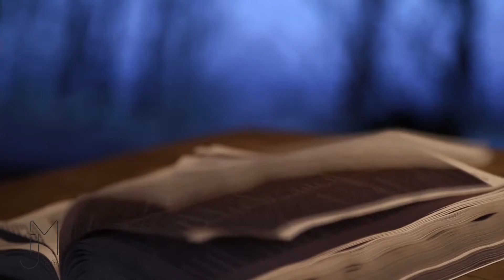Não Atarás a boca do Boi quando debulha - Pr. Josué Monteiro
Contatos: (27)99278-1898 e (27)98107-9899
Siga no Instagram: JosueMonteiroPregador